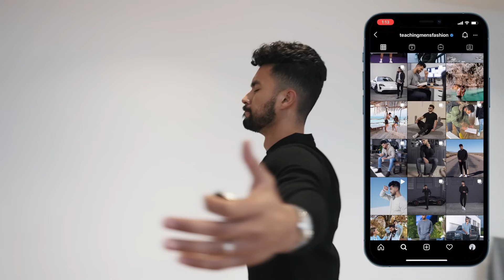5 Fragrance Mistakes Every Guy Makes (Makes You Smell Worse)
Scentbird is now available in Canada!
This month I received...
Maritime Triumph by Tommy Bahama
Terra Extreme by Vince Camuto
Isle Escape by Skylar